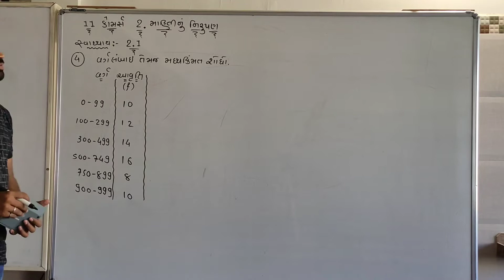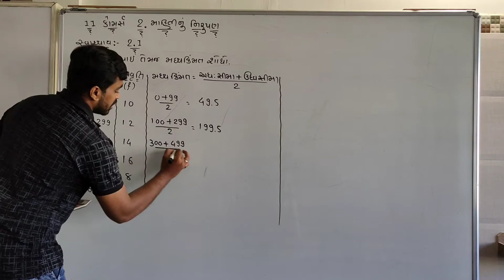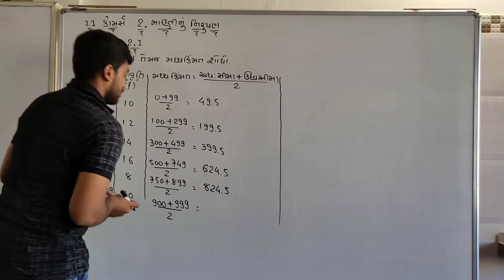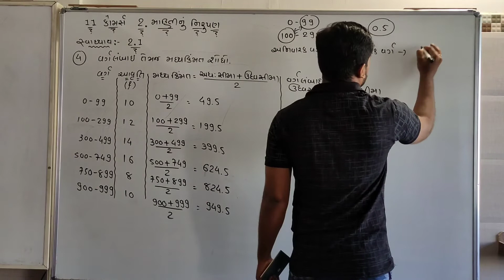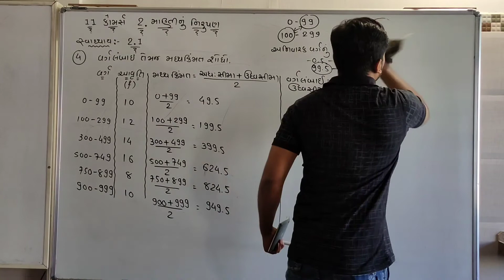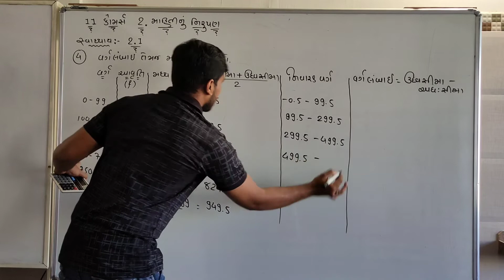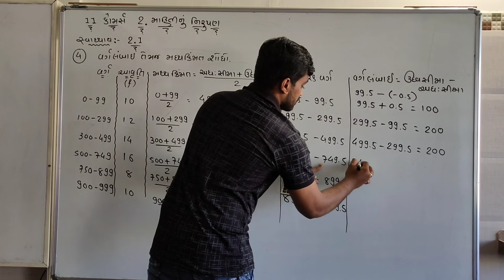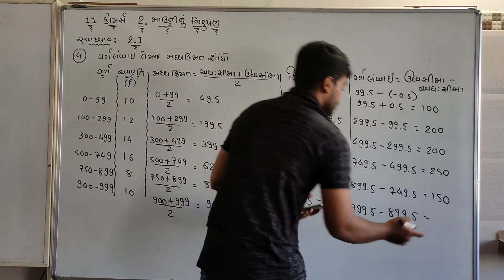11th Commerce|| Stat||Chapter: 2|| સ્વાધ્યાય: 2.1 (4)||Lecture: 3|| Jignesh Kamani